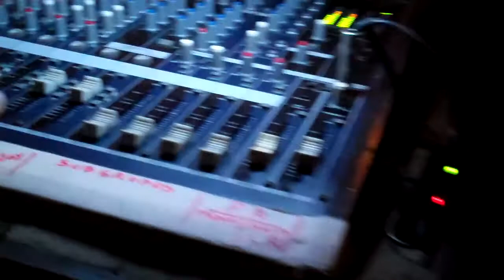Baile de Gala de Fin de año x APESPOL, CSECT: semillero de innovadores, 2011.12.17. no15.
El 17 de diciembre de 2011, en el piso 31 del Bankers Club de la ciudad de Guayaquil (Pleno Centro) se llevo a cabo el Baile de Gala de Fin de Año organizado por la APESPOL.

Acompaño una magnifica orquesta: Alleguez Son entre los intertantos.

Todo empezó con las palabras de bienvenida por parte de la Presidenta de la Asociación, El brindis lo realizó el rector de la ESPOL.

Muchos regalos para llevar por sorteo, toma de fotos de las parejas  invitadas.

Un excelente vivencia que nos anima a ver sin miedo y con mente tranquila los problemas del año 2011 (año electoral).

En los vídeos se recogen momentos de tremendo baile.

ღஇڿڰۣღ♫ Il mio sorriso ღ♫ இڿڰۣڿღ ❤